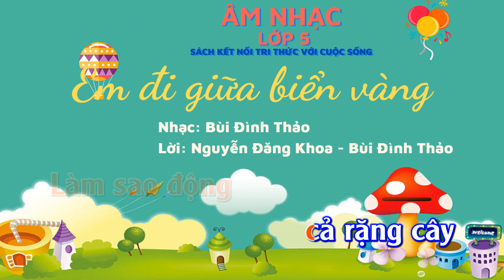EM ĐI GIỮA BIỂN VÀNG KARAOKE ÂM NHẠC LỚP 5 KNTT